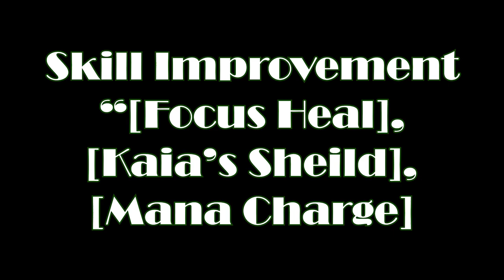Skill Improvement Developer Notes Priest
Please download the PDF from the above URL for more information on Priest skill improvement.